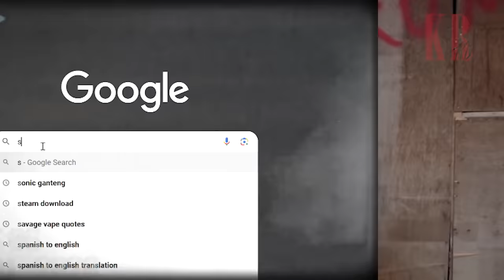GELEDAH KOLEKSI MARSHA LER‼️ BELI MOBIL M4 CUMA KARENA IKUT2AN⁉️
mari kita cobain mobil Marsha ler!

🎤 OUT NOW! ROY RICARDO - NAMA SAYA BUDI ( OFFICIAL LYRIC VIDEO)